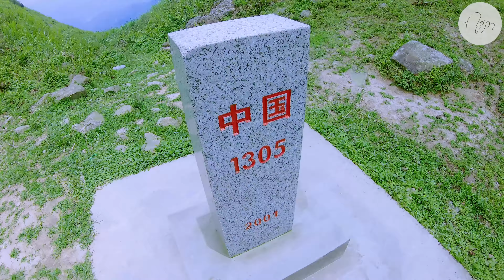Cột mốc 1305 sống lưng khủng long Bình Liêu - Con đường tuần biên đẹp nhất Việt Nam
Cột mốc 1305 ở Bình Liêu tỉnh Quảng Ninh là một cột mốc nổi tiếng với đường tuần biên siêu đẹp. Có người nói rằng đây là sống lưng khủng long đẹp nhất vùng Đông Bắc. Hi vọng trong tương lai Bình Liêu sẽ trở lên nổi tiếng hơn nữa.

Nếu video hay và hấp dẫn, các bạn đừng quên thích, chia sẻ, đăng ký và nhấn chuông thông báo để nhận được những video mới nhất từ Nếm TV nhé.

Đăng ký thêm kênh "NHÀ NẾM" để xem những vlog đời thường khác của Nếm